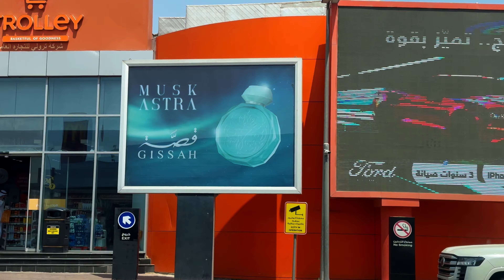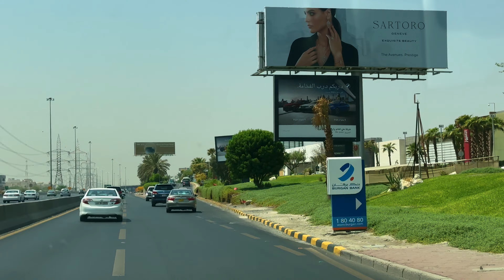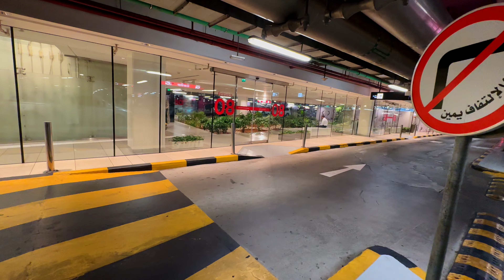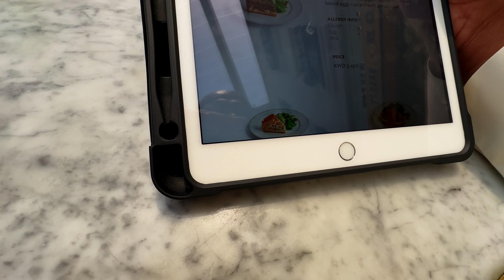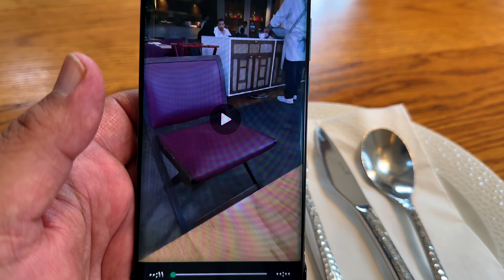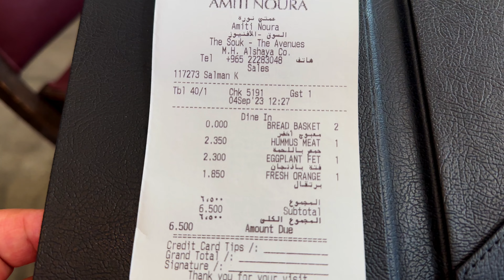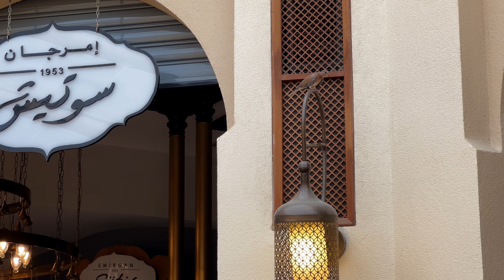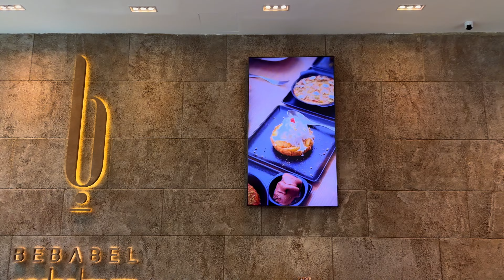رحلة الكويت مول الأفنيوز ومنطقة مشرف والمنقف Kuwait trip The Avenues Mall, Mushrif and Mangaf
رحلة الكويت  مول الأفنيوز ومنطقة مشرف والمنقف ٤سبتمر ٢٠٢٣

Kuwait trip September 4, 2023
The Avenues Mall, Mushrif and Mangaf